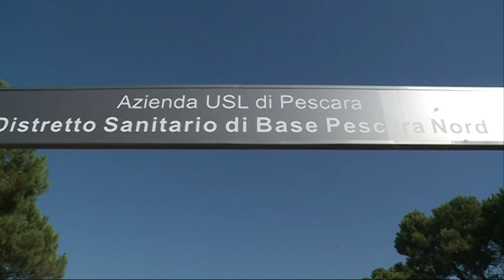Dottoressa presa a martellate davanti la Asl di Pescara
Una dottoressa è stata aggredita stamani da un paziente psichiatrico davanti alla sede del Distretto Sanitario di via Nazionale Adriatica Nord. La donna, ferita, non è in gravi condizioni